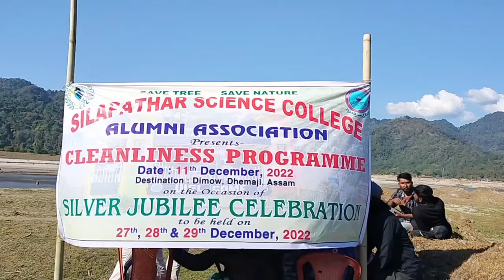Silapathar science college ত বৰ্তমান কি চলি আছে।। @manisha0371 vlog:11